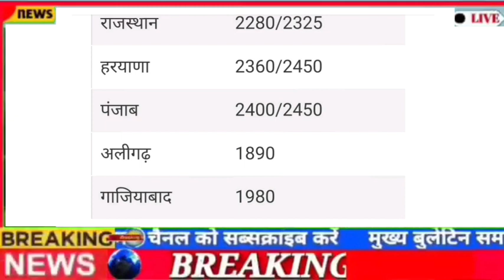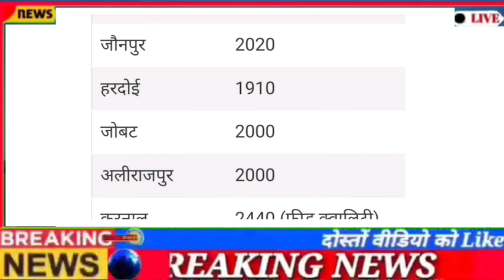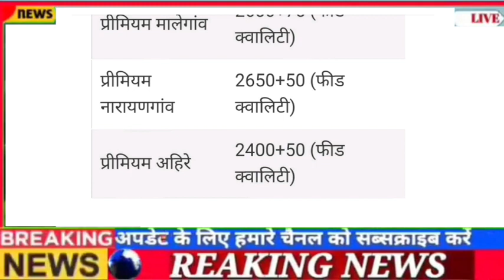आज का मक्का भाव !! मक्का मंडी रेट आज का मक्का बेस्ट एवम मीडियम क्वालिटी ताजा भाव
आज 01 नवंबर 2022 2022 !! मक्का मंडी रेट आज का मक्का बेस्ट एवम मीडियम क्वालिटी ताजा भाव

प्रिंट रेट पर बीज उपलब्ध करवाया जा रहा है। रिपोर्टर : एक ,TodayMakkaBhavUpdate,AajKaMakkaBhavUpdate,TodayNaiMakkaBhav,RajasthanMakkaBhavToday,AajKaMakkaBhavToday,MakkaTejiMandiRiport20days,कुक्षी मंडी में मक्का और गेहूं का भाव जाने,कुक्षी मंडी में सोयाबीन का भाव जाने,मंडी भाव जाने,mandi bhav Today,mkka ka aaj ka bhav,2022 मक्का के कब बढ़ेगा,मक्का के भाव कब बढ़ेगा,कब बढ़ेगा मक्का के भाव,कब बढ़ेगा मक्का का भाव,महाराष्ट्र मक्का मंडी भाव,बिहार मक्का मंडी भाव,गुलाब बाग मंडी मक्का भाव,आज के ताज़ा मक्का के भाव,सफेद मक्का भाव,कुक्षी मंडी में गेहूं और मक्का का भाव जाने,मक्का के ताजा भाव,मक्का मंडी भाव आज का,बैतूल मंडी भाव मक्का का,यूपी में मक्का के रेट क्य,मध्यप्रदेश में मक्का का रेट क्या है?,पूर्णिया गुलाब बाग में मक्का का रेट क्या है?,आज के मक्का के रेट क्या है?,2022 में मक्का का रेट कितना है?,मक्का के भाव निंबाहेड़ा मंडी,मक्का बिकेगी 2500 के पार 2022,कब बढ़ेगा मक्का का भाव 2022 मे,
,राजस्थानमेंमक्काकीक्यारेटहै?aajkamandibhav anajmandibhav naimakkabhav,